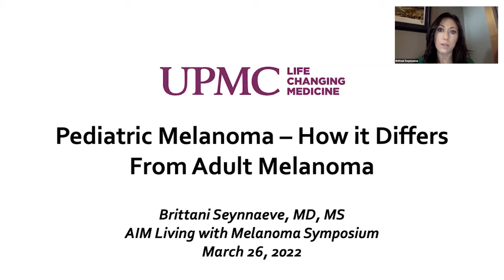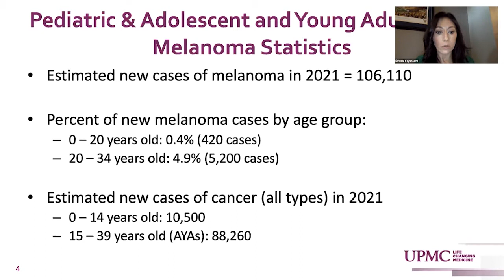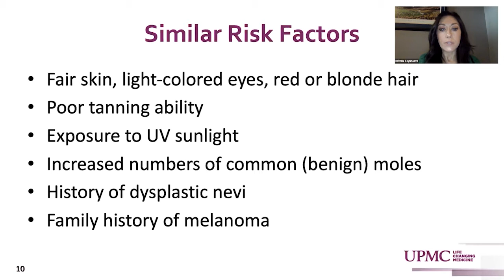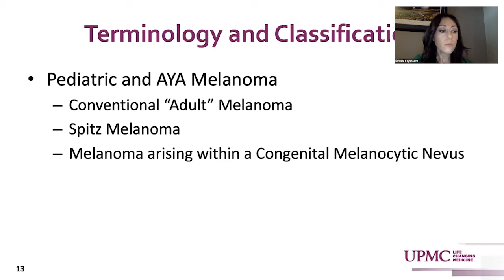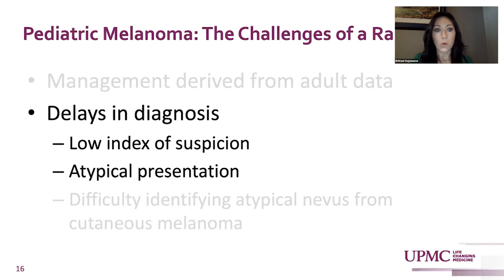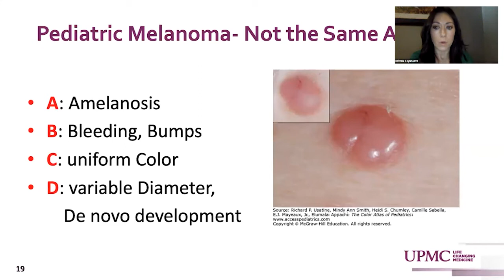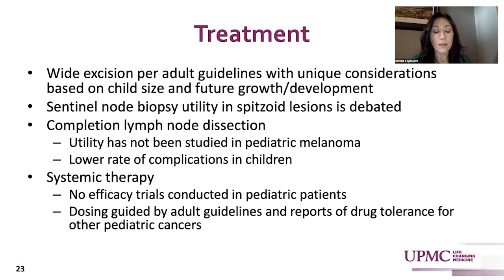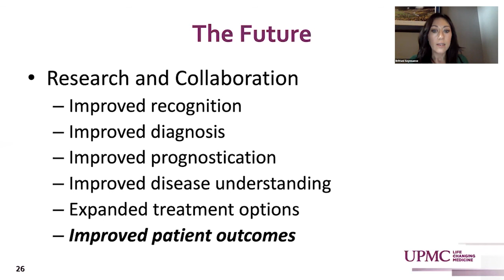Pediatric Melanoma – How it Differs from Adult Melanoma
Brittani Seynnaeve, MD, MS

Assistant Professor of PediatricsUniversity of Pittsburgh
Associate Fellowship Program Director
Division of Pediatric Hematology/Oncology
UPMC Children’s Hospital of Pittsburgh